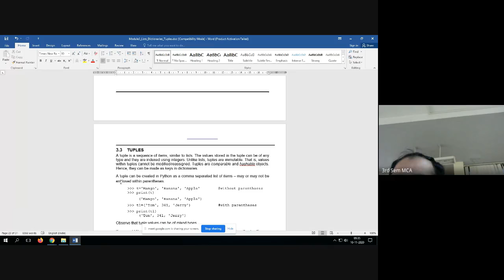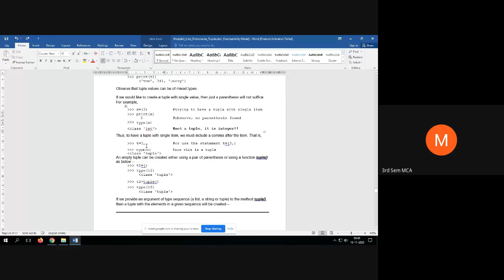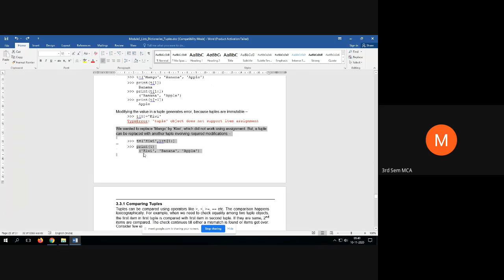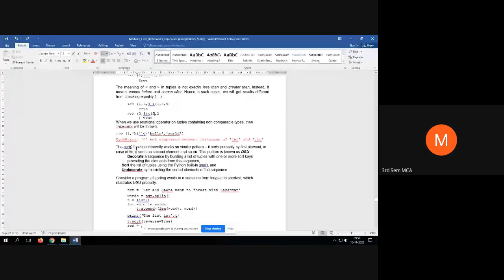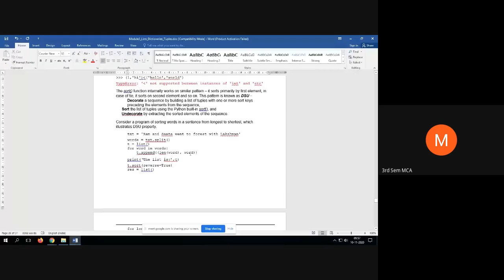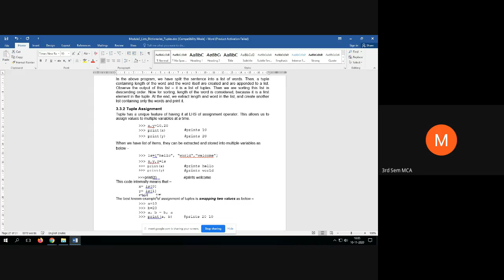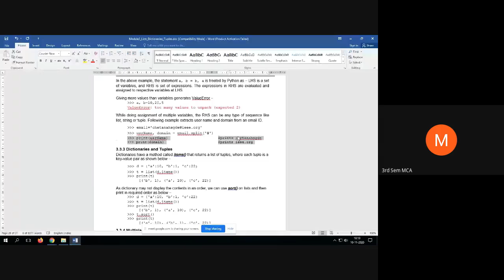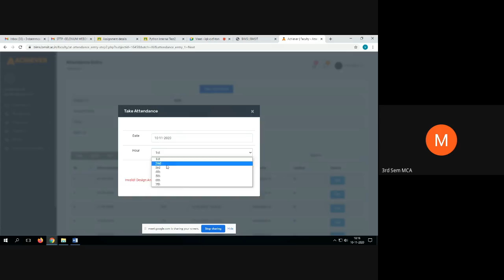Python Tuples introduction